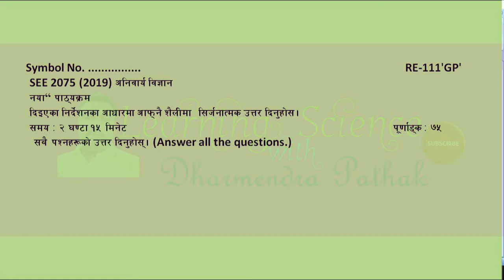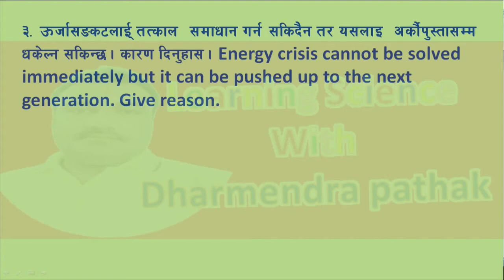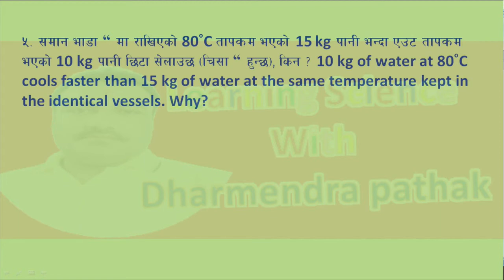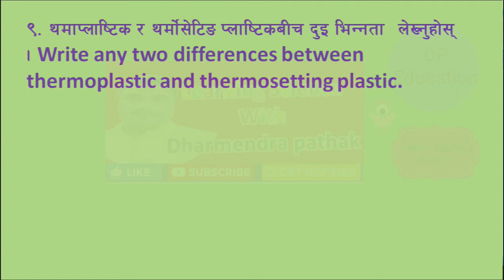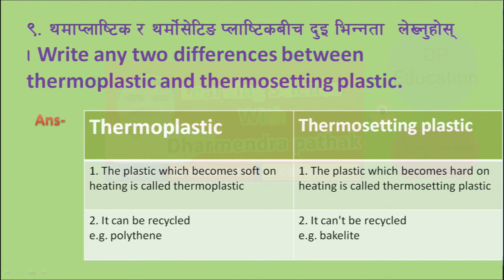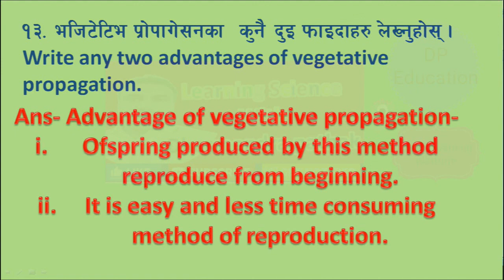SEE Science important Question answer- CDC model set2 Group B | SEE old question answer | Model set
@Class 10 Science SEE examination